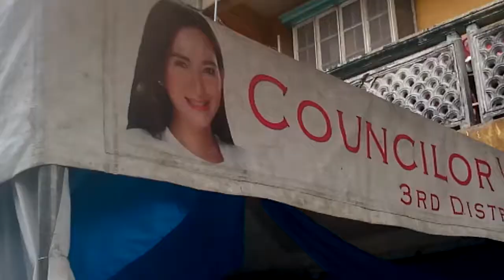Anteng baby christening / josejun mesa Rosanes jr